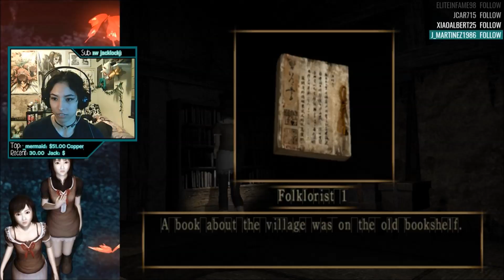Fatal Frame 2: Crimson Butterfly Part 1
If you guys want, you can check out my gameplay live when I stream it on Twitch. There you can go on ahead and give me a follow as well as on Twitter to see when I go live and see what I will be playing: